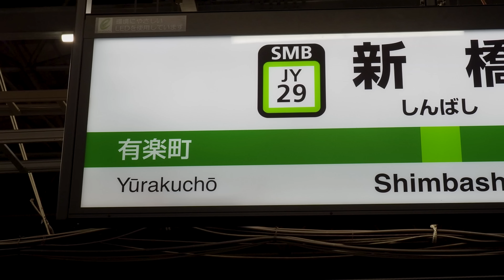TOKYO【Christmas Lights】Caretta illumination 2019 - 2020."Aladdin" A Whole New World.カレッタ汐留